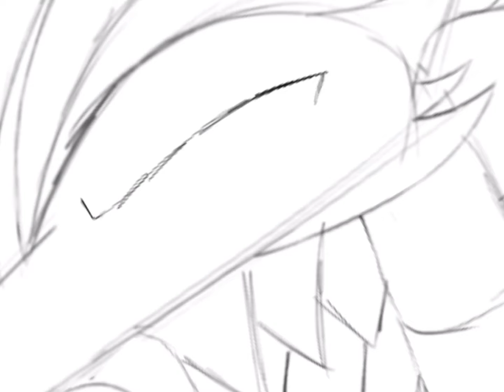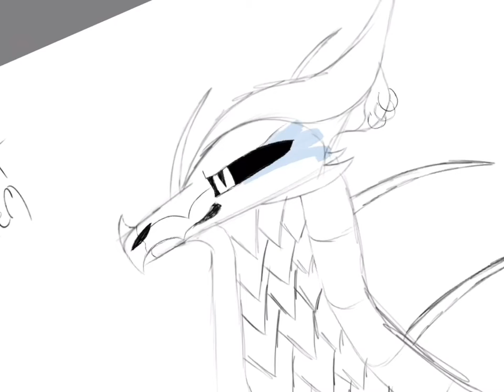Drawing an oc of mine !Wings of Fire! Speed paint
This was a recent name idea of mine for an ice-wing and I decided to draw her.

Apps used: SketchBook (Drawing) CapCut (Editing) Spotify (Music)